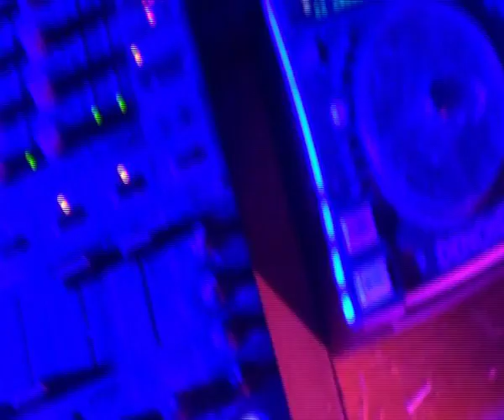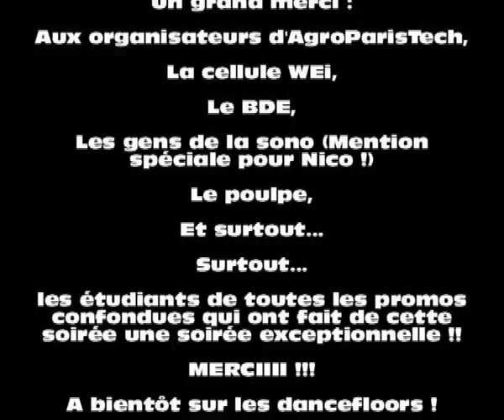Soirée d'inté AgroParisTech Vindu AFTER MOVIE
Soirée d'inté des étudiantes d'AgroParisTech sur le campus de Grignon. 07/09/2013
Merci à tous les participants pour une soirée au TOP !!

A bientôt sur les dancefloors !